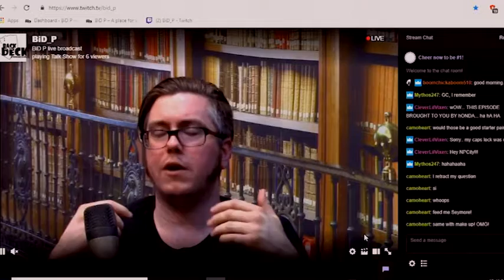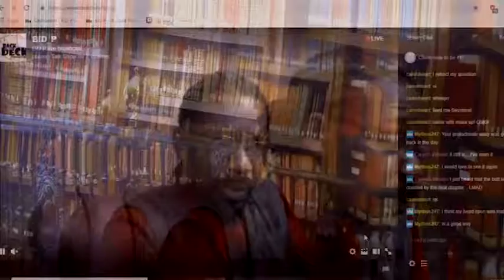Game Gallery 12-16-18